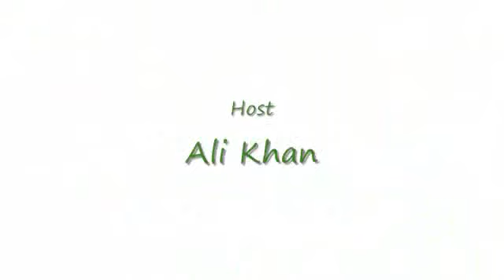Editor Show Baluchistan Issue & Its solution Part 6